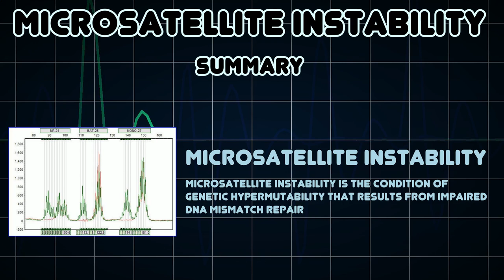Microsatellite instability (Medical Condition)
Symptoms, risk factors and treatments of Microsatellite instability (Medical Condition)

Microsatellite instability is the condition of genetic hypermutability that results from impaired DNA Mismatch Repair